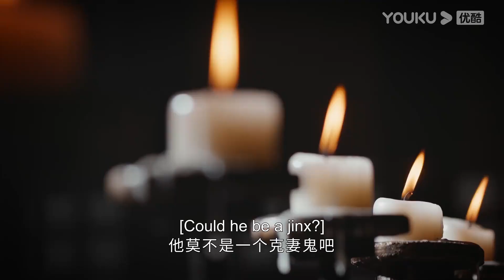Highlight | 袁不屈为拒婚邋遢装扮吓跑公主 | 花轿喜事 Wrong Carriage Right Groom | YOUKU COSTUME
★主演：田曦薇 / 敖瑞鹏 / 白冰可 / 赵顺然 / 战宇 / 丁一一 / 李雅男 / 张洋 / 普超英 / 崔志刚 / 涓子 / 权沛伦 / 张婉芳 / 王佳璇 / 李钰 / 赵慕颜

🎬【花轿喜事 Wrong Carriage Right Groom】这天在扬州城有两个小姐同时出嫁了，一个是城中富商的小姐杜冰雁，一个是城中武师的女儿李玉湖。两位小姐都有着外人看似美满的姻缘，冰雁将嫁给柳州巨商齐府的三公子齐天磊，而玉湖将嫁给当朝的重臣袁不屈大将军，但其中的苦水只有她们自己知道。齐天磊体弱多病，为了冲喜才赶着完成婚事；而袁不屈之前在李家受尽白眼，为了报复才决意要娶玉湖。正当两位小姐在花轿上暗自垂泪的时候，突然下起了磅礴大雨。两队娶亲的队伍同时躲到了同一座庙里躲雨，岂料雨过天晴后轿夫竟然抬错了花轿！于是两段离奇曲折的姻缘开始了。

00:00 The International Website youku.tv is now available!
02:00 Download YOUKU International APP to get early access to the full show